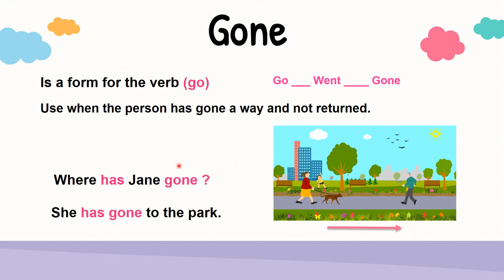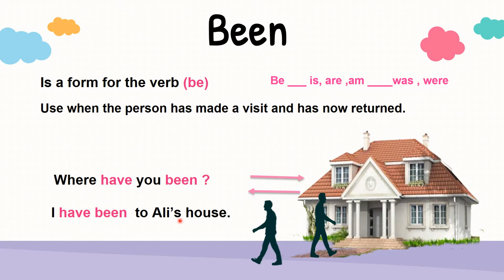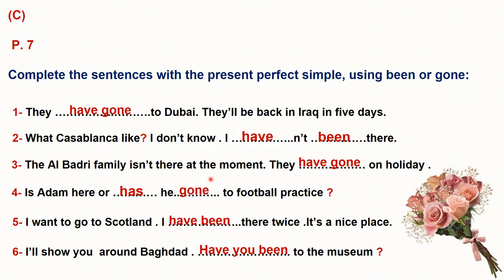استخدام كلا من Gone and Been الخامس اعدادي .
كيفية استخدام  gone and beenفي زمن المضارع التام البسيط  والتفريق بينهما من خلال المعنى مع حل التمرين الخاص بهما .